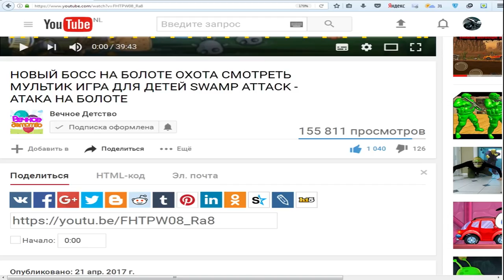РАСТЕНИЯ ПРОТИВ ЗОМБИ ИГРА МУЛЬТИК Plants VS Zombie часть 1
Выращиваем горох и стреляем им по зомбикам, которые хотят захватить наш дом. Также собираем различные солнышка, чтобы покупать за них новые оружия и уничтожать злых зомби. Plants VS Zombie, зомби растение полное прохождение игры часть первая.